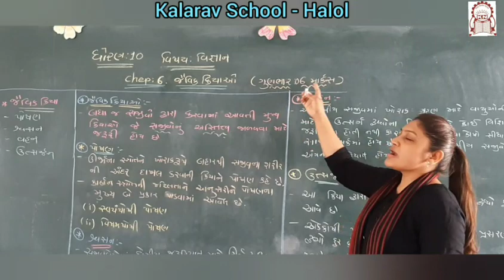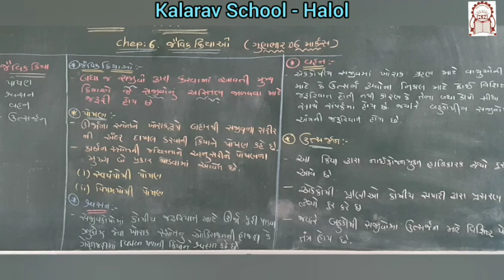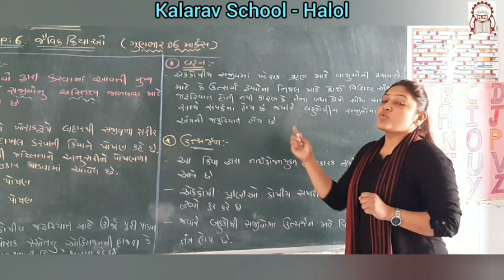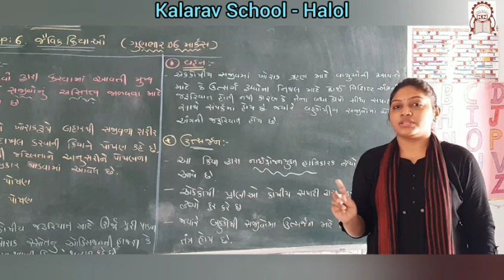Std 10th GM : Science Chapter 6 - Jaivik Kriyao (Part 1)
Science Teacher : Neha Shah.